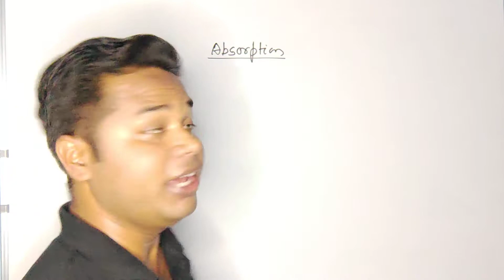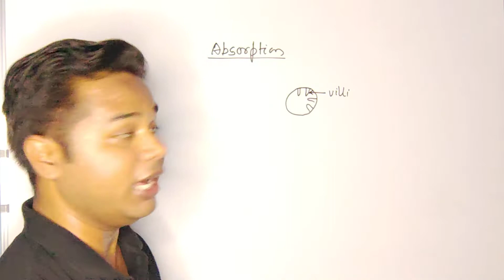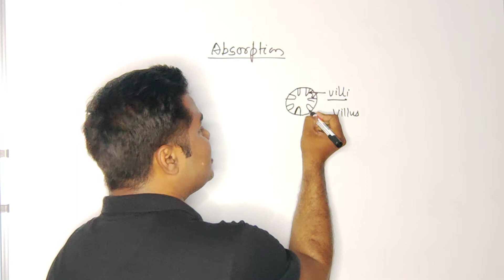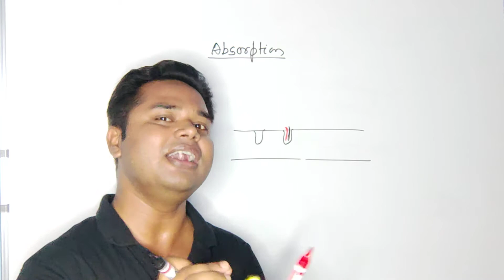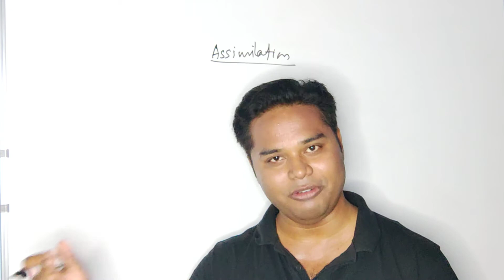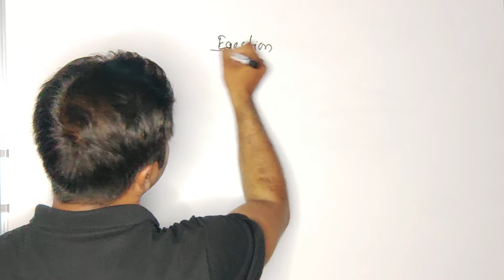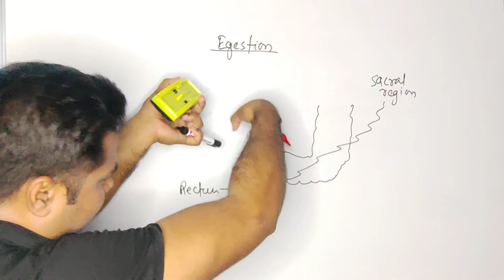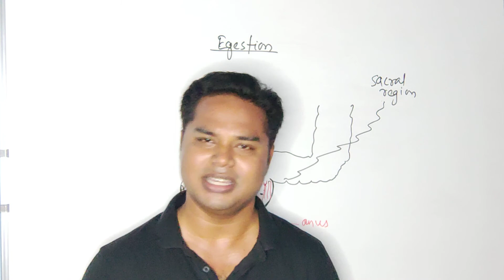Absorption, Assimilation & Egestion | Life Processes | CBSE Class 10 - Shivam's Biology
In this video, I have explained the processes of absorption, assimilation and egestion for CBSE class 10th students.